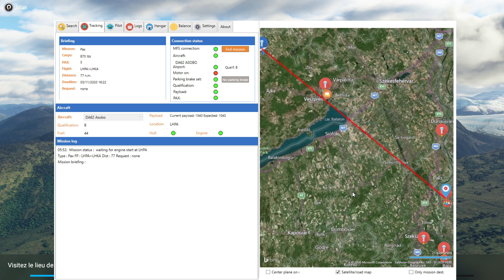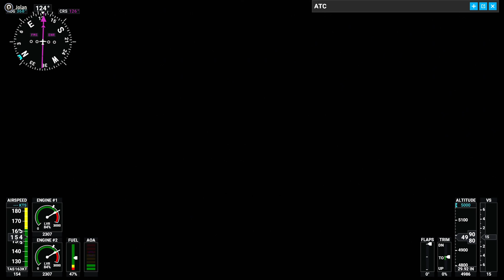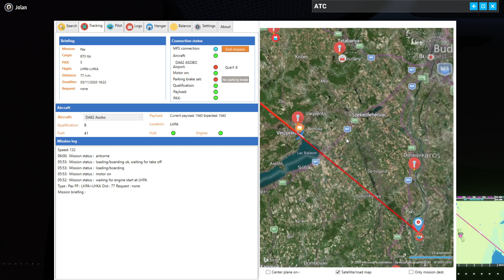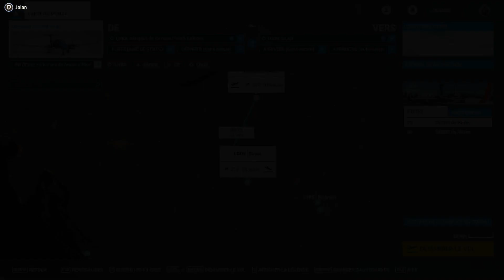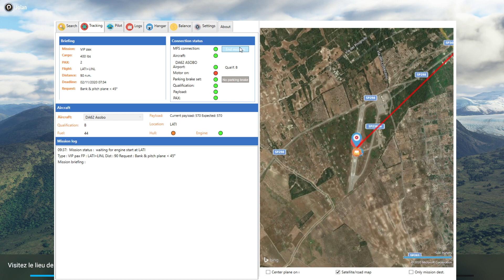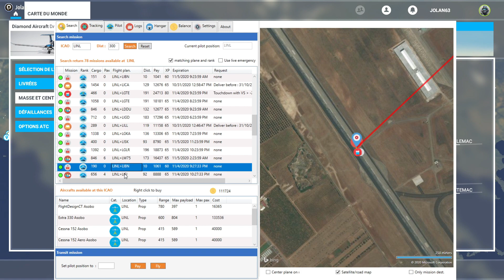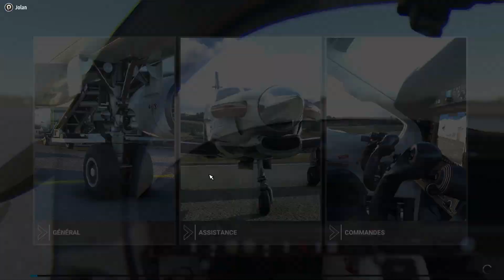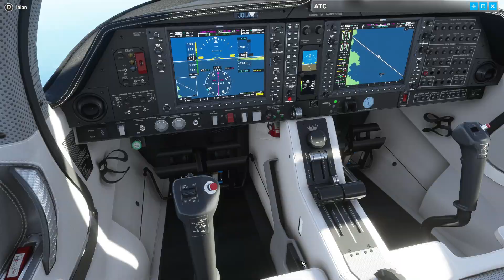[Gameplay Fr] Microsoft Flight Simulator - 12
On débute à Pápa (Hongrie), et l'on se dirige vers le Sud en traversant la Croatie, la Bosnie-Herzégovine, le Monténégro, l'Albanie, l'Italie du Sud, pour terminer à Athènes (Grèce), avec plusieurs escales. En cours de vol, une double panne moteur va se produire...

On vol sur Microsoft Flight Simulator avec le mod gratuit NeoFly, qui nous permet de développer une carrière de pilote avec son propre hangar.

► Support : PC
► Mod : NeoFly 2.1.1